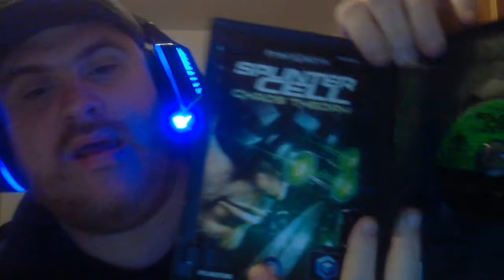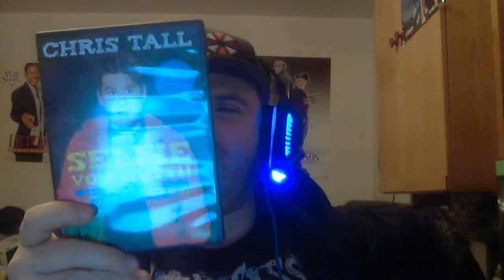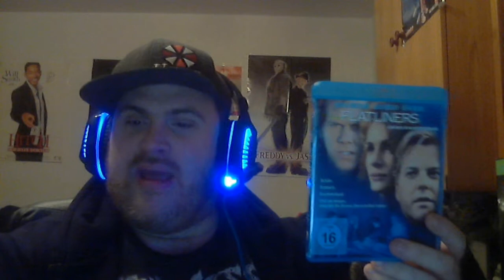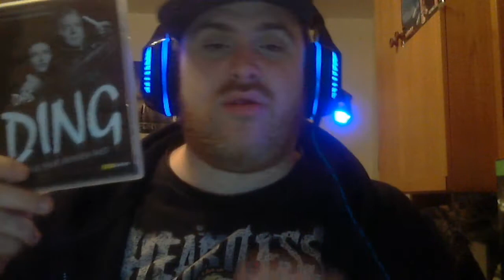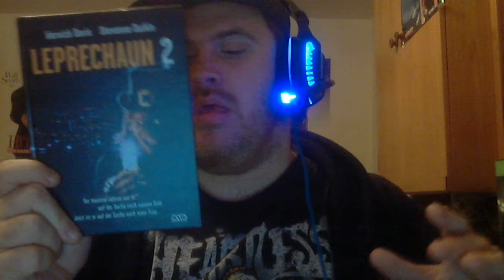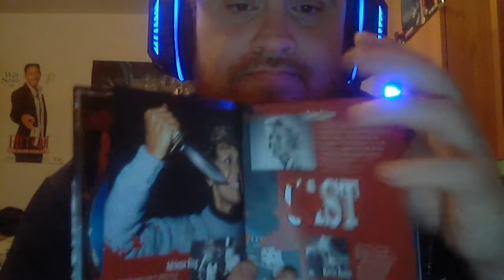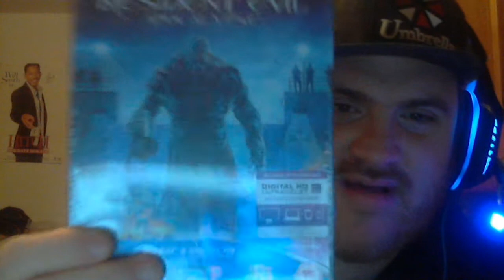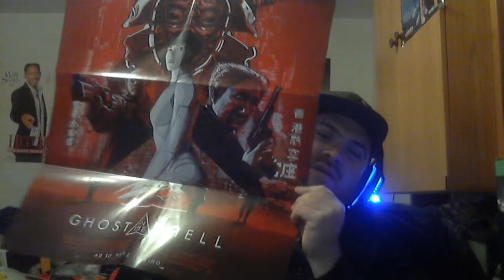JakeHays4EVA01 Megaupdate - ungekürzt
Hallo Filme und Game Nerds,

hier ist das ungekürzte MegaUpdate Video

Folgende Sachen sind dabei:
1. Teil - Game Update
2. Teil - Filme Update
3. Teil - Special Editions (1. Teil)
4. Teil - Special Editions (2. Teil)